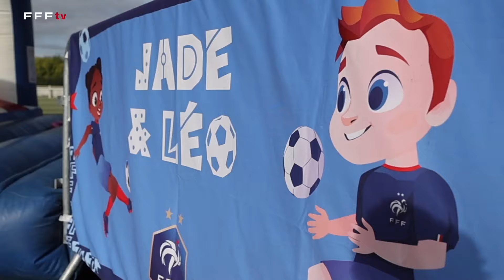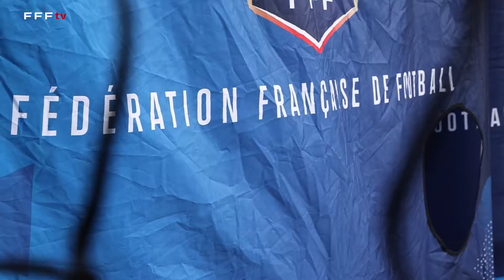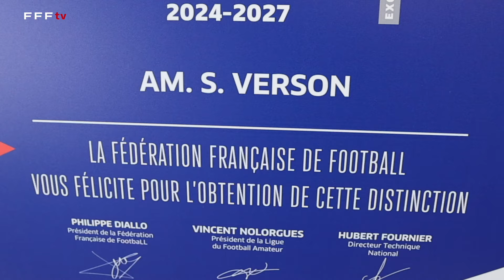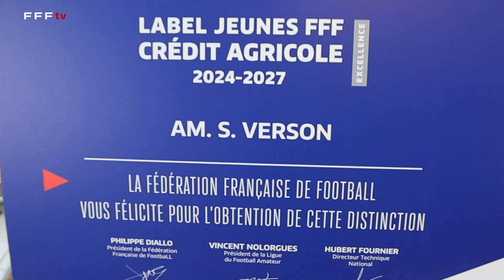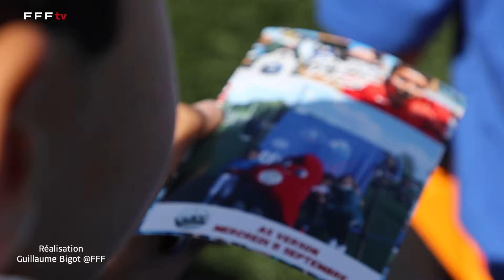Lancement de la Rentrée du foot à Verson !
L'édition 2024 de la Rentrée du Foot a officiellement été lancée dans le club de l'Amicale Sportive Verson dans le Calvados (Ligue de Normandie) le mercredi 11 septembre 2024. Le clip de cette journée festive et de la remise des Labels Jeunes FFF.